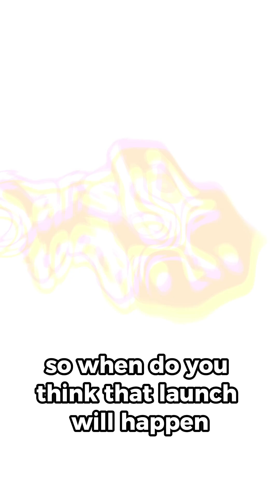What Happened After the Rocket Bay Blast?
In this video, we dive into SpaceX’s ambitious Starship program, exploring its capabilities, potential missions to the Moon and Mars, and its groundbreaking technology. We cover everything from how Starship works and lands, to its future launches, including the much-anticipated Starship missions to Mars. We’ll also take a look at the exciting comparisons between Starship and other iconic rockets like Saturn V, Falcon 9, and New Glenn.